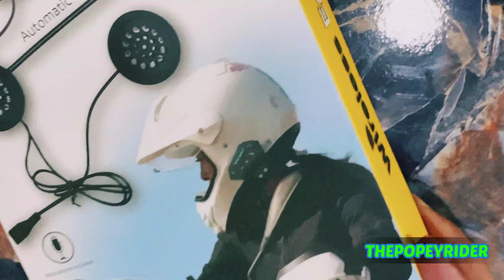New helmate unboxing😎 steelbird & helmate bluetooth headset😂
hello my friends and family
this is my video on my new steelbird helmate
wirless earphone for helmate in cheap price
watch it like it and share it
if you need wirless earphone so go to link and order
its in cheap price 🥰🥰🥰🥰🥰🥰

For bike modification accessories and service